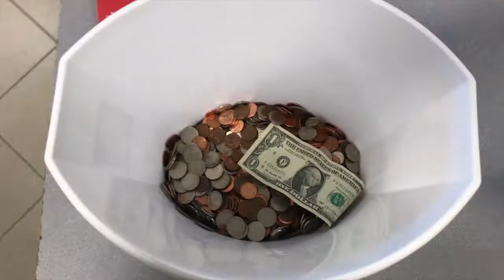Saber Spotlight-FANGFEST 2019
This week we show some highlights of the 2019 FangFest.  Arguably the greatest week at Souhegan